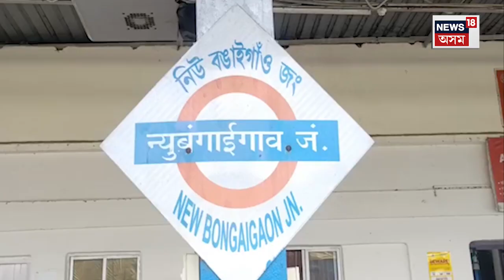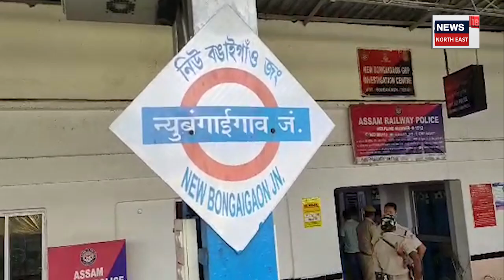Biswanath ৰ কিশোৰী আৰু Delhi ৰ যুৱক, ৰহস্যজনক চাল চলন দেখি সন্দেহ হ’ল ৰে’ল আৰক্ষীৰ | N18V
New Bongaigaon Railway Police ৰ জালত দুই যুৱক-যুৱতী
দুমাহৰ চিনাকিতে দিল্লীৰ এই যুৱক আপোন হৈ পৰিল বিশ্বনাথৰ কিশোৰীৰ। পিতৃ-মাতৃ আৰু পৰিয়ালৰ লোকক পৰ বুলি ভাবি ছচিয়েল মিডিয়াত চিনাকি হোৱা যুৱকৰ ওচৰত নিজকে সমৰ্পন কৰি দিলে কিশোৰীয়ে। সুযোগৰ অপেক্ষাত থকা যুৱকে বিশ্বনাথ চাৰিআলিৰ পৰা কিশোৰীক লৈ পলোৱাৰ চেষ্টা কৰিলে দিল্লীলৈ। পাছে সৌভাগ্যবশতঃ নিউ বঙাইগাঁও ষ্টেচনত GRP ৰ শেনচকু পৰিল যুৱক আৰু কিশোৰীৰ ওপৰত। দুয়োৰে ৰহস্যজনক চাল চলন দেখি সন্দেহ হ’ল ৰে’ল আৰক্ষীৰ। তাৰপাছতে এই দশা হ’ল দিল্লীৰ যুৱকৰ। দীপক পানোৱাৰ নামৰ যুৱকক গ্ৰেপ্তাৰ কৰি দিল্লীৰ লাড্ডু খোৱাৰ হাবিয়াস কৰা কিশোৰীক উদ্ধাৰ কৰিলে ৰে’ল আৰক্ষীয়ে। পাছে ৰে’ল আৰক্ষীৰ জালত পৰাৰ পাছতে নিজকে ভাল ল’ৰা বুলি পতিয়ন নিয়াৰ চেষ্টা কৰিলে দীপক পানোৱাৰে।